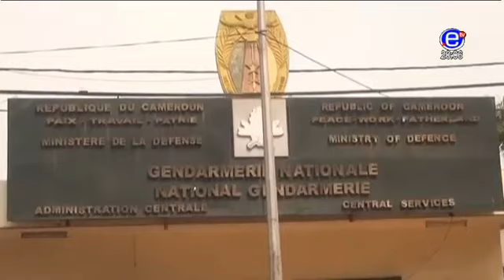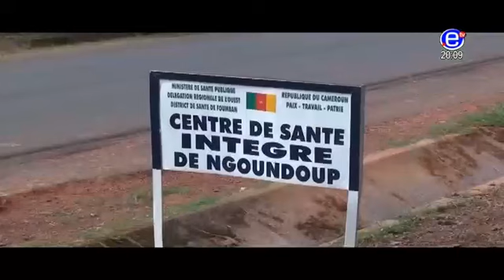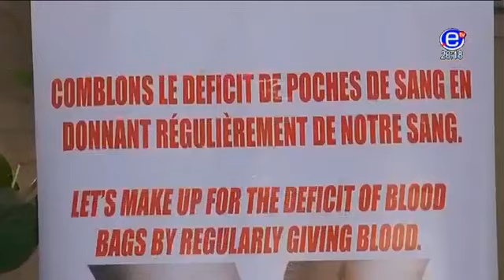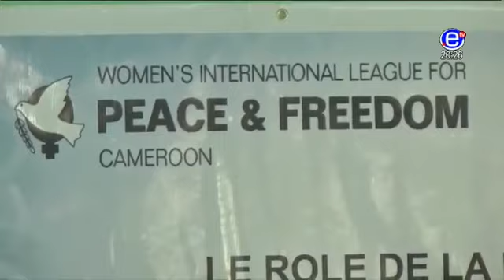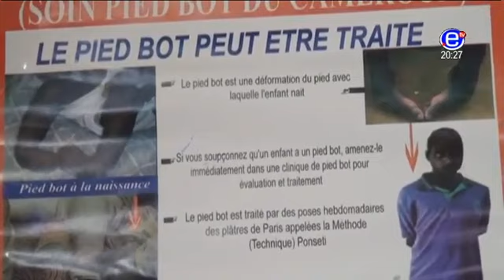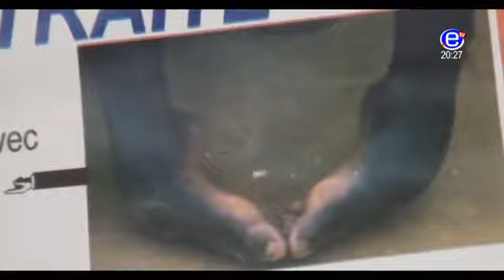Journal 20H00 (Les fils du magistrat AYAH Paul mis aux arrets) - Mercredi 07 Juin 2017 - EQUINOXE TV